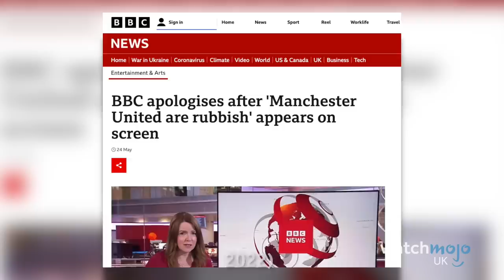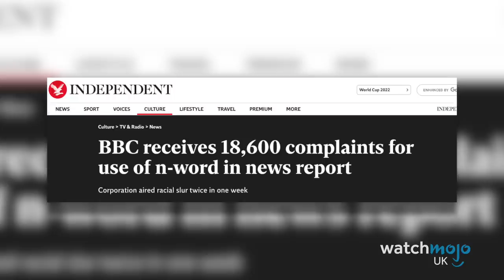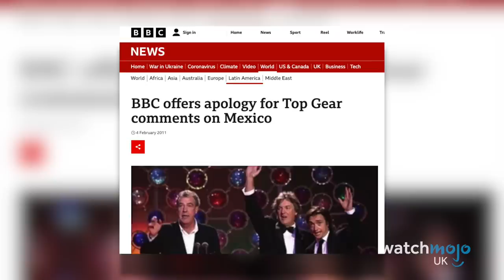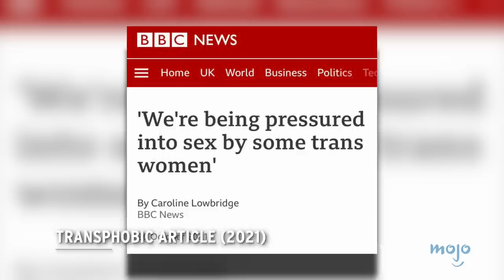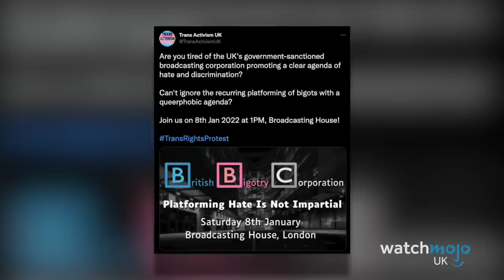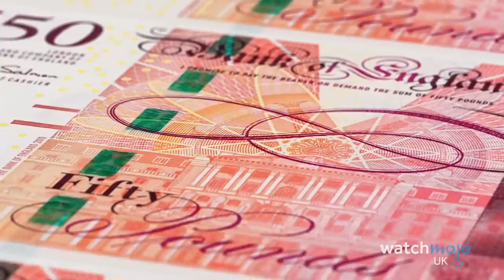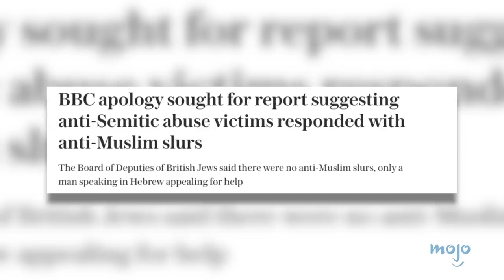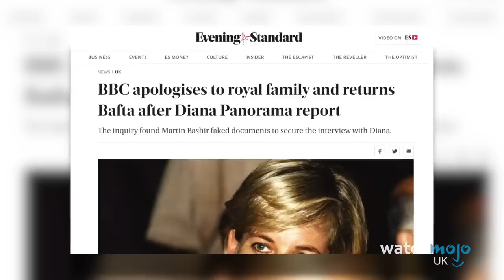10 Times the BBC was Forced to Apologise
You wouldn't believe how many mistakes the BBC has made over the years! For this list, WatchMojoUK counts down the 10 Times the BBC was Forced to Apologise. Featuring apologies to Bob Geldof, Earl Spencer, Miriam Margolyes, and other PR nightmares for the Beeb. What’s the biggest BBC scandal in your view? Let us know below!